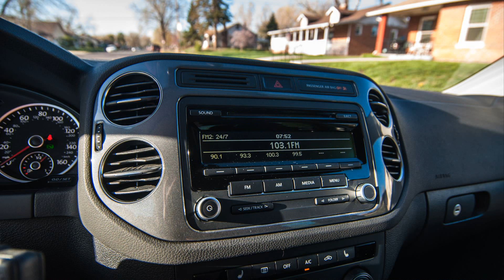2015 model volkswagen tiguan rle 4motion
2015 model volkswagen tiguan rle 4motion
2015 model volkswagen tiguan rle 4motion
2015 model volkswagen tiguan rle 4motion volkswagen
2015 model volkswagen tiguan rle 4motion tdi
2015 model volkswagen tiguan rle 4motion jetta
2015 model volkswagen tiguan rle 4motion lip
2015 model volkswagen tiguan rle 4motion all wheel
2015 model volkswagen tiguan rle 4motion passat
2015 model volkswagen tiguan rle 4motion vs quattro
2015 model volkswagen tiguan rle 4motionÂ®
2015 model volkswagen tiguan rle 4motion tiguan
2015 model volkswagen tiguan rle 4motion golf